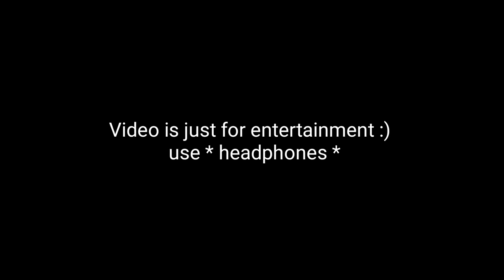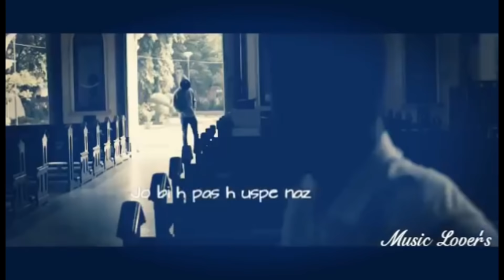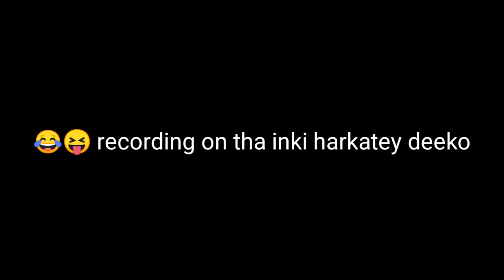Watch at your own risk | crazy indian girls #2 | PUBG mobile